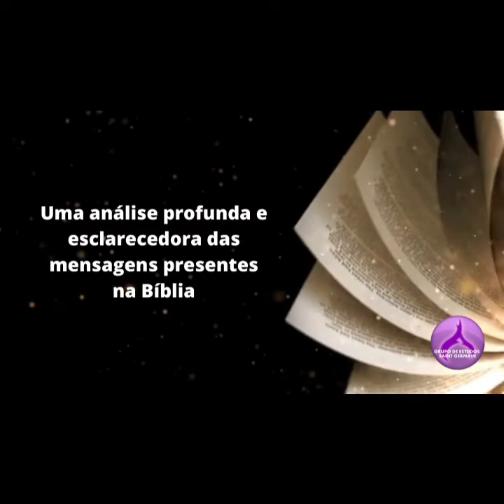EPISÓDIO 10: ESTUDO PSICOLÓGICO DA GÊNESIS BÍBLICA - Com Guaraci de Lima Silveira